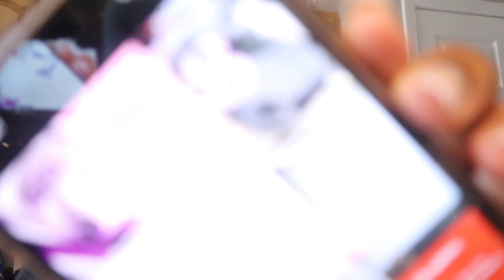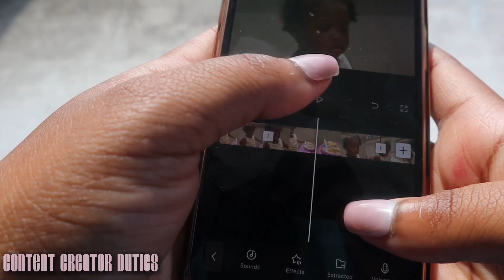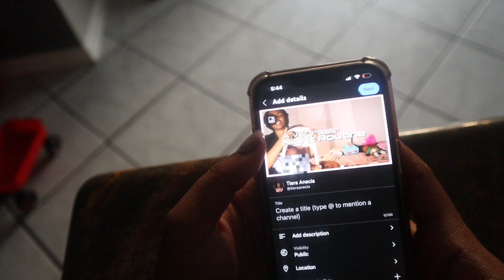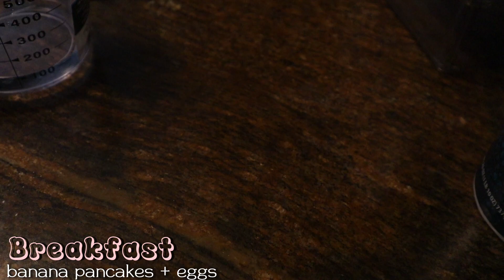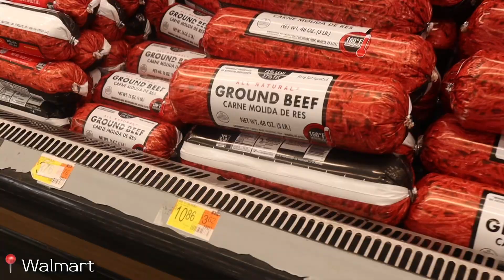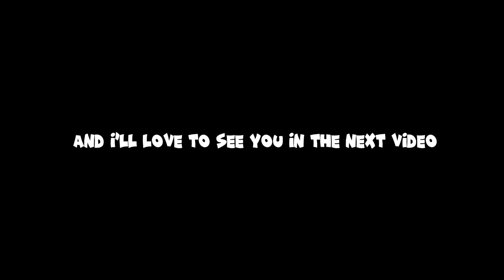vlog: a week in my life as a teen mom and college student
Take a look at what its like to live in New Orleans